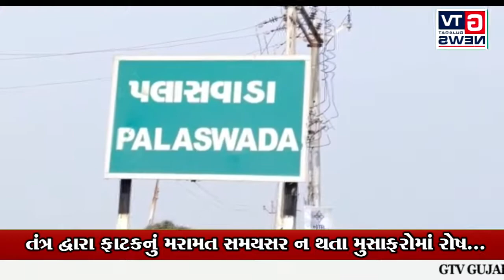ડભોઇ:- તંત્ર દ્વારા ફાટકનું મરામત સમયસર ન થતા મુસાફરોમાં રોષ...|| GTV_GUJARAT_NEWS